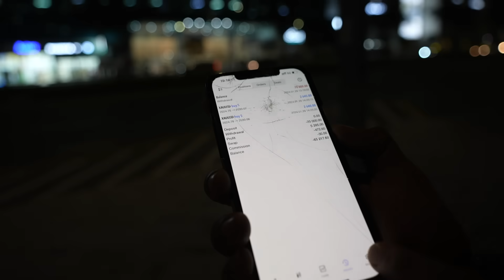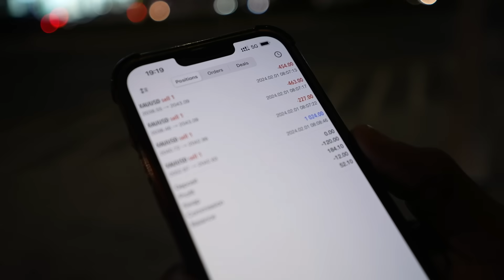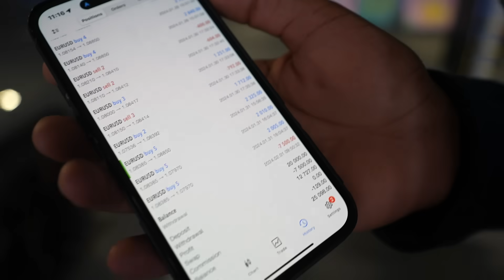Krept’s Dubai Birthday Weekend | PlayDirty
📞 Looking for 1-1 mentorship, 50+ courses & more?

🚀 Want to learn the 4-5 figure strategy with me & my team, at my Villa in Dubai?

🚨 Want to copy my trades for free? 🚨

📊Sign up with a trusted & regulated broker, ECG Brokers, now and and get free trades to copy from myself!